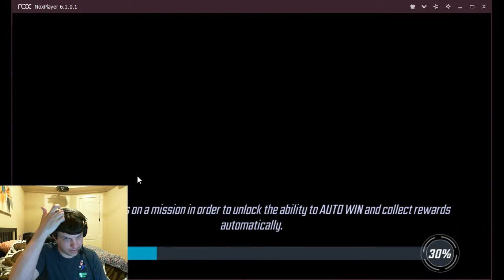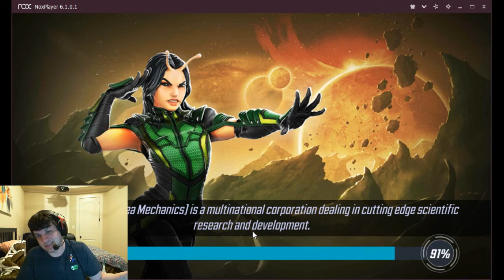Arena - Fighting Minnerva 253k vs 249k - Marvel Strike Force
Want to see my roster? Check out my manual document of it